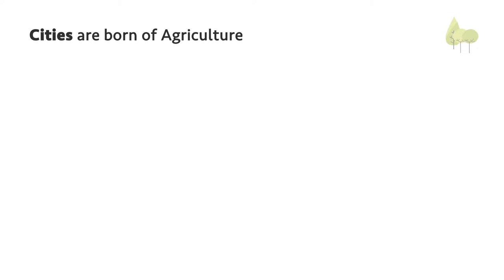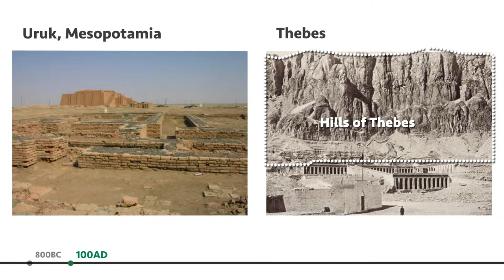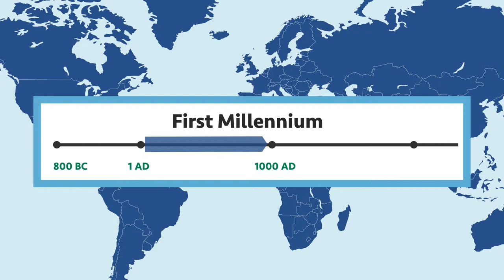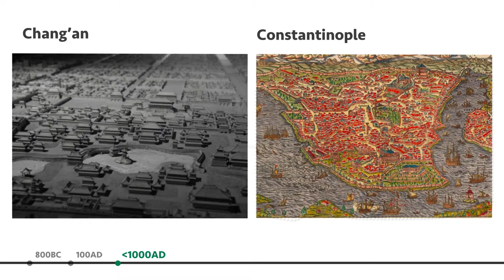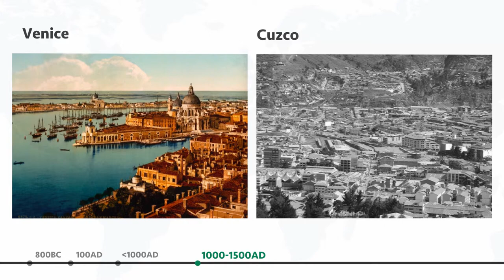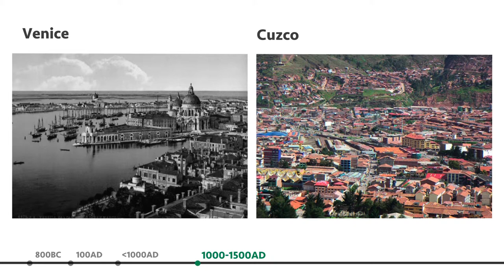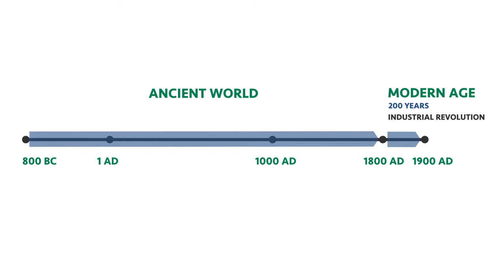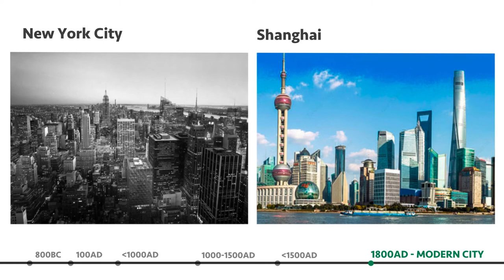Origins of Cities